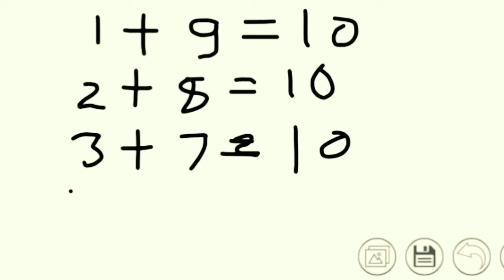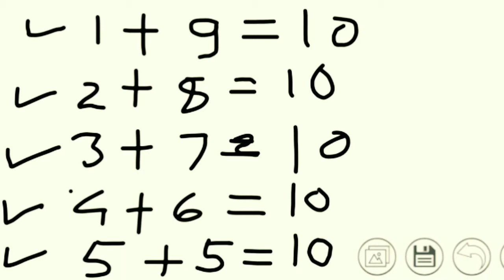आता बेरीज करा 2 सेकंदात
नमस्कार,माझे नाव रक्षा शिवदे व माझ्या you tube चॅनेल चे नाव Raksha Educational आहे माझ्या चॅनेल वर तुम्हाला विविध शैक्षणिक व्हिडिओ बघायला मिळतील म्हणून please  माझ्या चॅनेल ला subscribe व like करा.बेरीज करा फक्त 10 सेकंदात